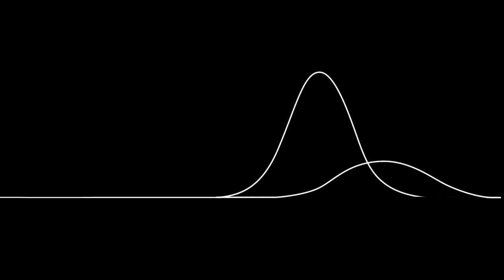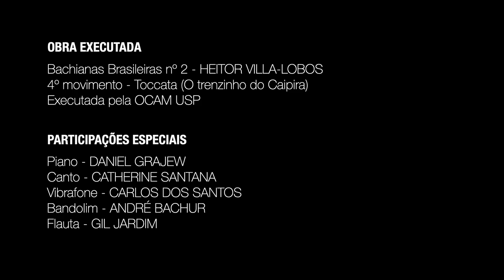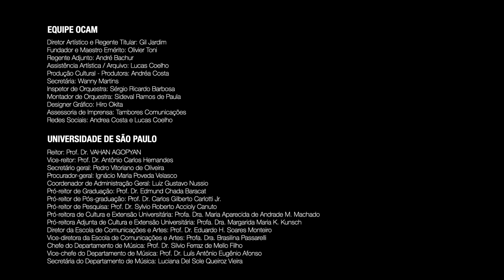Orquestra de Câmara da ECA/USP: Temos por quem lutar!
A Orquestra de Câmara da ECA/USP - OCAM e a EDP Brasil apresentam uma obra audiovisual estimulando a fé, a coragem e a união na luta contra a Covid-19.
Em linguagem poética, a criação audiovisual inicia com uma delicada mensagem sobre o momento de pandemia e mostra toda gente brasileira pela qual devemos lutar.
Quem nos leva aos quatro cantos de Brasil é o "O Trenzinho do Caipira" de Heitor Villa-Lobos carregado de citações musicais conhecidas da nossa MPB. Todos os músicos da OCAM estão a bordo transformando Arte e Cultura em estímulo e discernimento para vencermos essa batalha.

Criação e direção geral: Gil Jardim
Ilustração: Gil Tokio
Acervo de imagens e montagem do vídeo: Sérgio Roizenblit
Direção de Arte: Anderson Penha
Edição de partituras e coordenação de áudios: Lucas Coelho
Plataforma de gravação: Filipe Fonseca
Edição de áudio: João Gabriel Godoy Jardim e Gil Jardim
Mixagem: Luiz Ribeiro (Estúdio Casa Aberta)

Obras citadas
"O amanhã não está à venda" (Ailton Krenak)
"Asa Branca" (Luiz Gonzaga e Humberto Teixeira)
"Canto de um povo de um lugar" (Caetano Veloso)
"Andar com fé" (Gilberto Gil)
"Feira de Mangaio" (Sivuca e Glorinha Gadelha)
Introdução de "Meus caros amigos" (Chico Buarque e Francis Hime)
"Paula e Bebeto" (Milton Nascimento e Caetano Veloso)

Participações especiais
Piano: Daniel Grajew
Canto: Catherine Santana
Vibrafone: Carlos dos Santos
Bandolim: André Bachur
Flauta: Gil Jardim

Músicos
Flautas: Rafael Ilheo, Bruno Miranda
Oboés: Catherine de Santana Silva, Patrick Sugahara
Clarinetes: Patrick Moreira Lima, Kaique Iritsu
Fagotes: Rodrigo Rodrigues, Pedro Valadares Júnior
Trompas: Tamires Kamisaka, Kevin Soffa
Trompetes: Rafael Negrini, Juliana Silva
Percussão: George Ferreira
Violinos I: Felipe Oliveira, Justo Gutierrez Quinones, Pedro Cardim, Thiago Brisolla, Wagner Barbosa, Karine Viana, David Manoel, Igor Cavalcante
Violinos II: Rafael Albertini, Sara Romim, Carolina Dorta, Leonardo Aniceto, Dário Oliveira Santos, Camila Picasso, Neemias de Oliveira, Pedro Bambasaro
Violas: Kauê Belisário da Silva, Victor Rodrigues Ribeiro, Sebastian Esteban Ruiz Jaque, Matheus Santana Assunção, Rodrigo Poggian
Violoncelos: Thieres Brandini, Giovanna Lelis Airoldi, Peppi Araújo, Mayra Viner, Samuel Oliveira
Contrabaixos: Riverton Vilela, Renata Rodrigues Andrade, Fernanda Pavanelli

Equipe OCAM
Direção Artística e Regente Titular: Gil Jardim
Fundador e Maestro Emérito: Olivier Toni
Regente Adjunto: André Bachur
Assistência Artística e Arquivo: Lucas Coelho
Produção Cultural: Andrea Costa
Secretária: Wanny Martins
Inspetor: Sérgio Ricardo Barbosa
Montador: Sideval Ramos de Paula
Designer Gráfico: Hiro Okita
Assessoria de Imprensa: Tambores Comunicações

Reitor: Prof. Dr. Vahan Agopyan
Vice-reitor: Prof. Dr. Antonio Carlos Hernandes
Secretário- geral: Pedro Vitoriano de Oliveira
Procurador-geral: Ignacio Maria Poveda Velasco
Coordenação de Administração Geral: Luiz Gustavo Nussio
Pró-reitor de Graduação: Prof. Dr. Edmund Chada Baracat
Pró-reitor de Pós-graduação: Prof. Dr. Carlos Gilberto Carlotti Jr.
Pró-reitor de Pesquisa: Prof. Dr. Sylvio Roberto Accioly Canuto
Pró-reitora de Cultura e Extensão Universitária: Profa. Dra. Maria Aparecida de Andrade Moreira Machado
Pró-reitora Adjunta de Cultura e Extensão Universitária: Profa. Dra. Margarida  Maria Krohling Kunsch
Diretor da Escola de Comunicações e Artes: Prof. Dr. Eduardo Henrique Soares Monteiro
Vice-diretora da Escola de Comunicações e Artes: Profa. Dra. Brasilina Passarelli